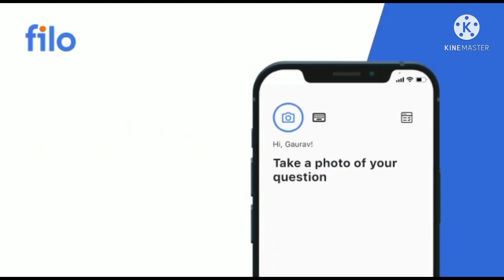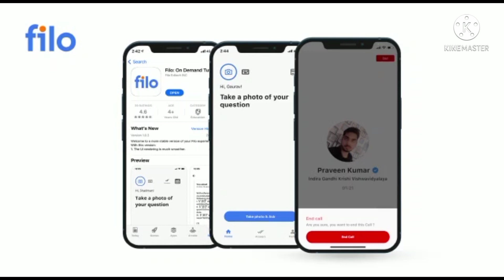🔴Live Railway NTPC Result 2021| NTPC CBT 1 Result Declared | जारी हो गया रिजल्ट